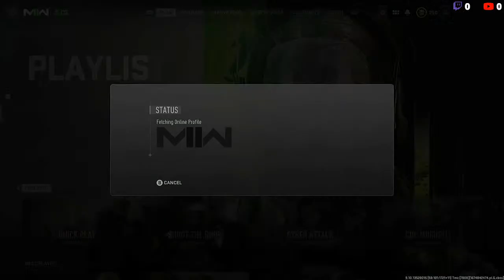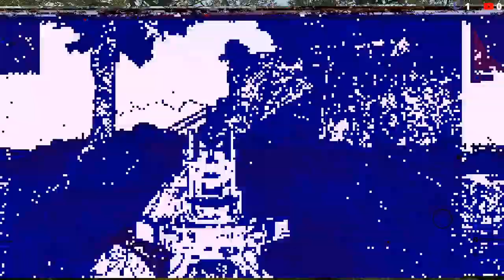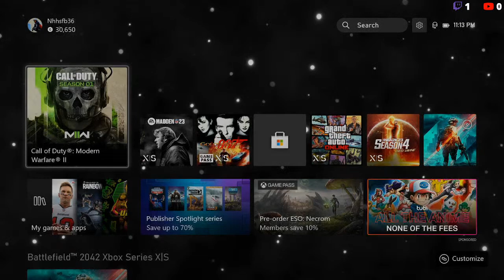Im At War(FT Some Idiots I Love)